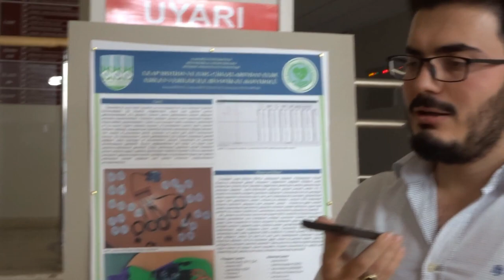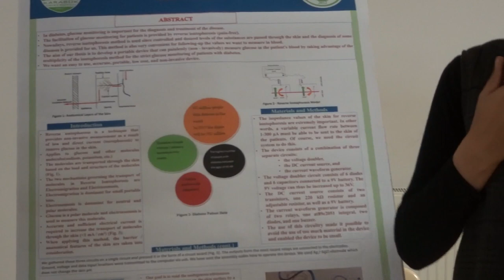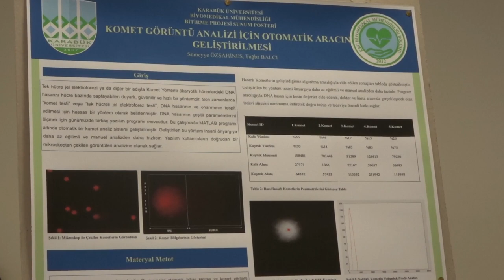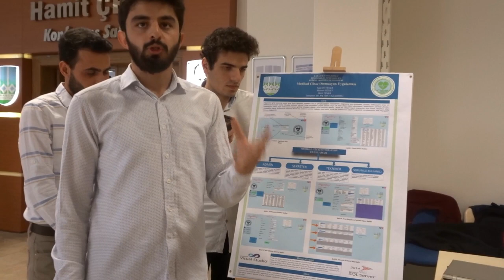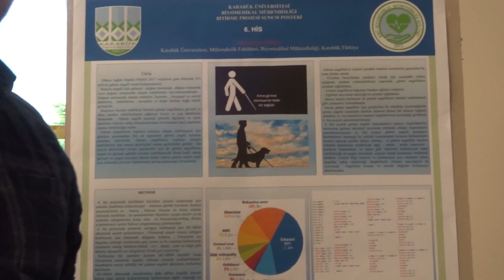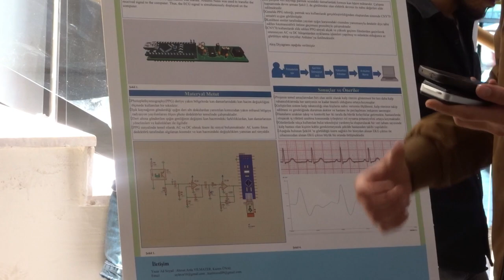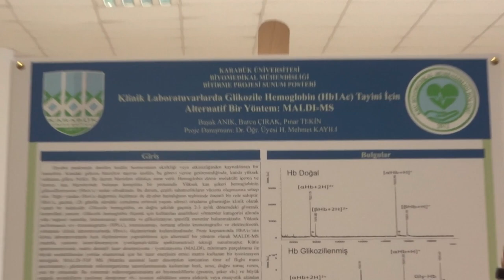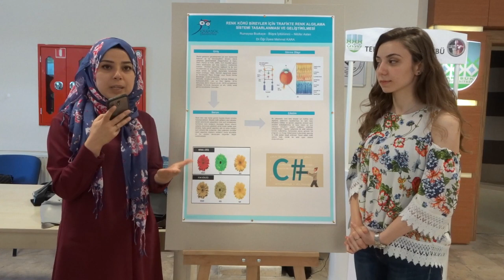KBÜ Biyomedikal Mühendisliği 2018-2019 Bitirme Projeleri Sergisi Posterleri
00:05 Leap Motion ve EMG Cihazlarından Elde Edilen Veriler ile Biyonik El Kontolü
Burak BİLECE, Furkan BÜYÜKÇOLAK, Besimcan ALTIYAPRAK

01:20 İnsan Vücudunda Bulunan Konjenital ve Displastik Nevüslerin Görüntü İşleme Teknikleriyle Analizlenmesi ve Malign Melanom Oluşturma Olasılığının Makina Öğrenmesi Metotlarıyla Optimizasyonu Yapılarak Sistem Prototipinin Oluşturulması
Aslı AVCI

02:39 Yumurtalık Kanserinin Erken Tanısına Yönelik Biyomedikal Sensör Tasarımı
Şeyma YOLDAŞ, Buse URUT, Serenay KOCABAŞ

03:50 Genetik Bozuklukların Sinir Sistemi Hastalıkları Üzerindeki Etkileri: Demans, Aizheimer, Parkinson
Neslihan BOZKURT, Betül KILIÇ

04:25 Ters İyontoforez Yöntemiyle Non-İnvazif Gliloz Ölçümü
Nuray ACAR, Nazlı TÜRKER

06:29 Belirli Hacimlerde Sıvı Aktarımı için Peristaltik Pompa Uygulaması
Tuğba DENİZ, Melike DOĞAN

08:11 Prototip EEG Cihazı
Sema KÜÇÜK, Elif Nur ASLAN

09:05 Komet Görüntü Analizi için Otomatik Aracın Geliştirilmesi
Sümeyye ÖZŞAHİNES, Tuğba BALCI

11:33 Medikal Cihaz Otomasyonu
Salih BÜTÜNER, Bekir FENER, Mehmet GÜNEY

15:34 Doku Onarımı için Biyouyumlu 3B Biyopolimerik Malzemelerin Geliştirilmesi
Tuğçe ŞENEL, Berkay YALTIRIK

17:32 Yumurtalık Kanseri Biyomarkerı CA-125’in Tayinine Yönelik Biyosensör Prototipi Analizi
Muhammet Alper ALTAN, Emre ÇELİKEL

18:23 Taşınabilir EKG Cihazı Projesi
Amil KALKAN, Ekrem NALBANTOĞLU

19:03 Sol-Jel Yöntemi ile Üretilen Hidroksiapatitin Yapısının İncelenmesi
Saffet ALTIN, Battal YÖRÜK, Zeki KÖSE, Oğuzhan KILINÇ, Furkan IŞILDAK

19:41 6. HİS
Harun KALYENCİ

20:09 Portatif Bir Damar Görüntüleme Aracının Tasarımı ve Üretimi
Muhammet ERDİHAN, Murat Can GÜRBÜZ

21:34 Omega 3 Ölçüm Cihazı
Ammar IDRES, Gökhan SANCAR, Atanur YURTSEVEN

22:46 Nabız Tabanlı Ev Tipi EKG Cihazı
Ahmet Arda YILMAZER, Kazım ÜNAL

24:10 Mikrodenetleyici Temelli Parmak Ucundan Nabız Ölçer Devresi Tasarımı
Kübra ARSLAN, Dilara DEMET, Seren TOSUN, Bahar PEKTAŞ

25:10 KAFO
Nima RANJBARI

27:00 Android Tabanlı Mobil EKG Cihazı
Emre OSMANCIKLAR, H. Saltuk Buğra SAĞLAM, Şule Esma YALÇINKAYA

28:43 Arduino Kontrollü Fizyoterapik El Egzersiz ve Tedavi Cihazı
Rumeysa Busenaz TÜRKOĞLU, Yusuf GÖREN, Zehra OĞUZLAR

29:48 Klinik Laboratuvarlarda Glikozile Hemoglobin (Hb1Ac) Tayini İçin Alternatif Bir Yöntem: MALDI-MS
Pınar TEKİN, Burcu ÇIRAK, Başak ANIK

31:31 El ile Pipetlemede Tablet Destekli Akıllı Bir Pipetleme Asistanı
Fatma Nur DURAN

32:40 Renk Körü Bireyler için Trafikte Renk Algılama Sistemi Tasarlanması ve Geliştirilmesi
Rumeysa BOZKAYA, Büşra İYİTÜTÜNCÜ, Nilüfer ASLAN